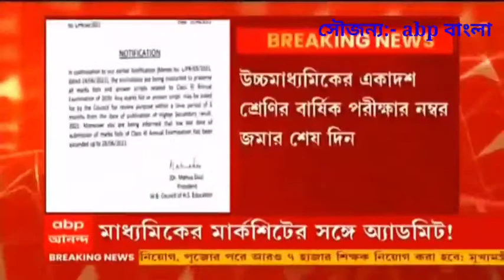Madhyamik & Higher Secondary Admit Card - Online Result Update 2021/মাধ্যমিক ও উচ্চমাধ্যমিক অ্যাডমিট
সৌজন্য:- abp বাংলা